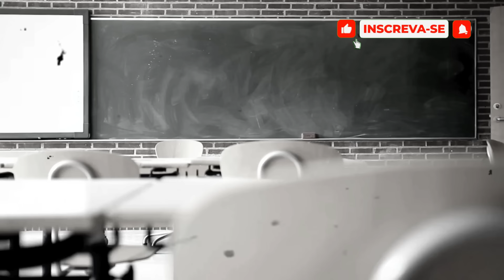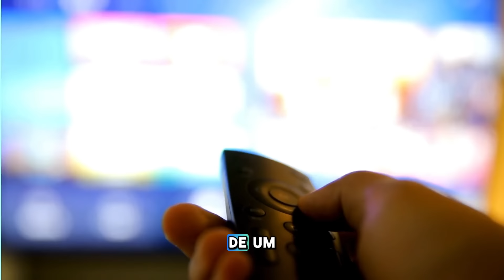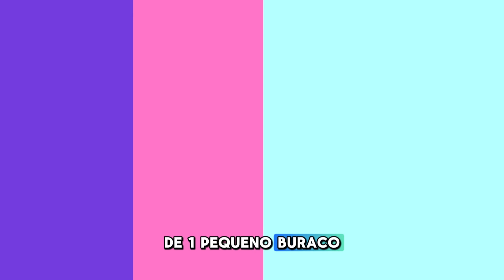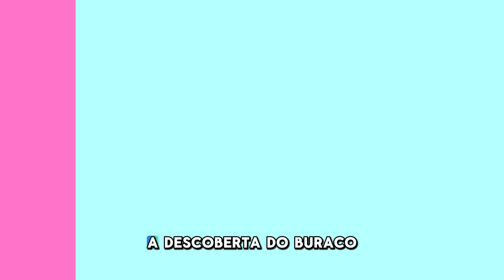💥🚨Há 40 anos, uma classe inteira SUMIU. Eles apareceram e tem uma história assustadora para contar!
Vídeo contando histórias reais e extraordinárias, com lições de vida  e reflexões.